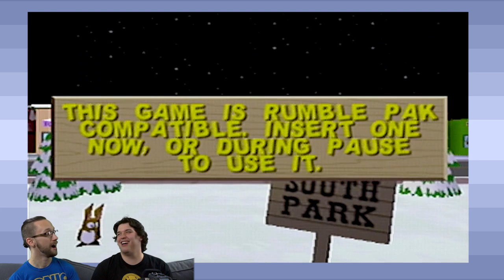South Park [N64]: Multiplayer Massacre - Game Devs Play Games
"If you beat me once..."